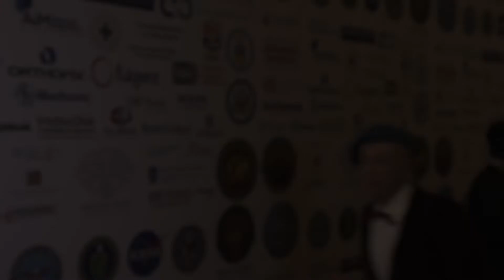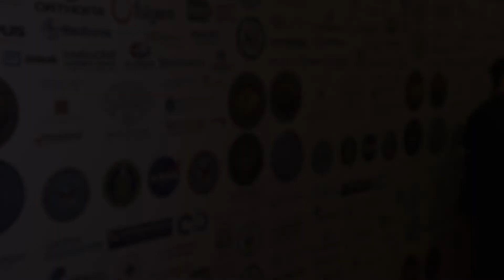Dr. Menas Kafatos, 2022 Gathering for Cure Gala of Brain Mapping Foundation, JW Marriott Hotel DTLA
For more information about the Brain Mapping Foundation Gala please visit us